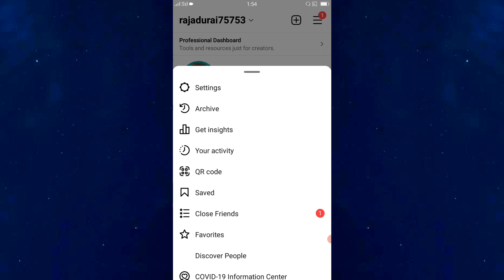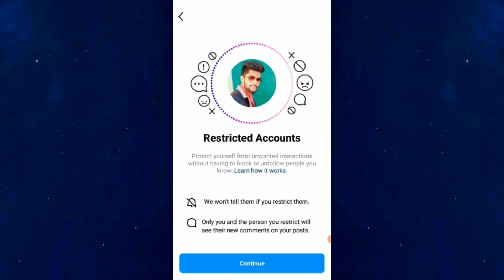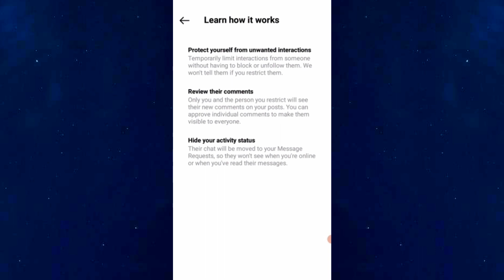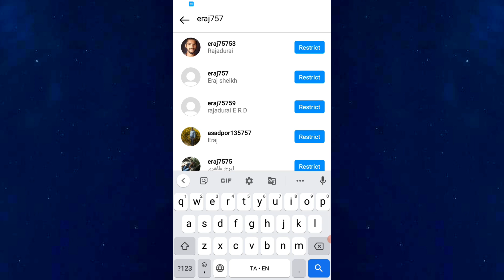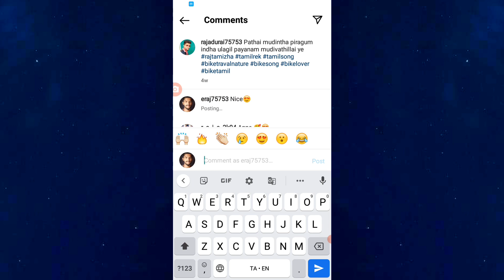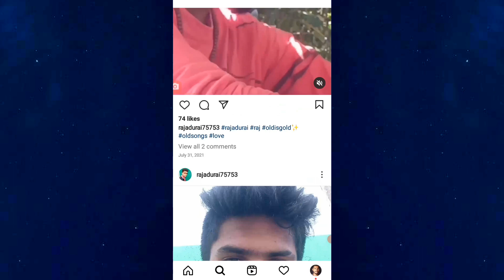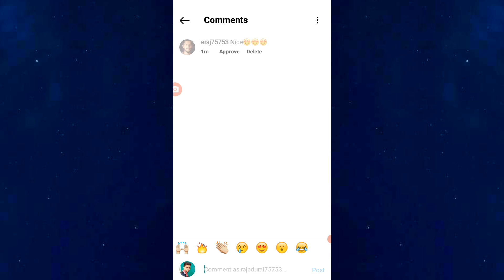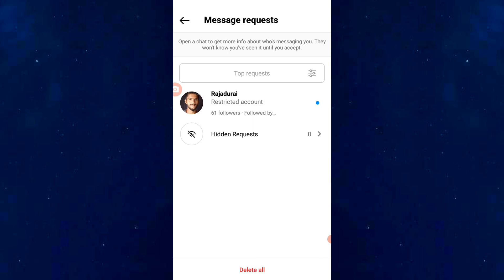How To Use Instagram Restricted Accounts In Tamil | Restricted Accounts On Instagram | TAMIL REK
Restricted Accounts On Instagram

In this video i am gonna tell you about what is restricted accounts and how to use restricted accounts on instagram i have explained these clearly in this video so watch this video till the end.

Topic COVERS📝

what is restricted account
how to use restricted accounts
instagram restricted account
instagram privacy settings
instagram tricks in tamil

My Social 🌐